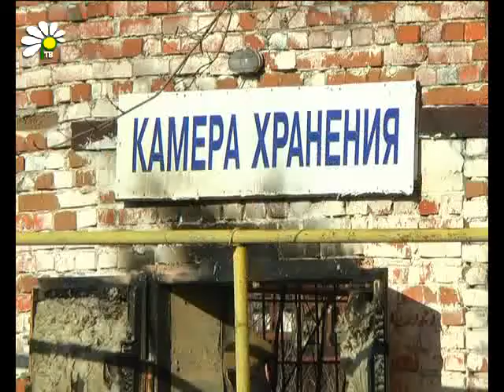Пожар на центральном рынке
Сегодня около трех часов ночи на центральном рынке возник пожар. Горела камера хранения, где предприниматели складывали свой товар. В тушении были задействованы четыре пожарных расчета, в том числе привлекали силы исправительной колонии из пос. Зеленый. На место приехал и владелец помещения. Он считает, что причиной возгорания стал поджог.

Елена Шаталова